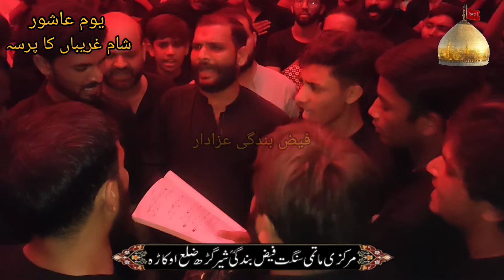آکھے کربل چہ رو زینب س میرے بابا میرا رہیا کوئی نہیں#lahore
پرسہ شام غریباں
  مرکزی ماتمی دستہ فیض بندگی شیرگڑھ اوکاڑہ